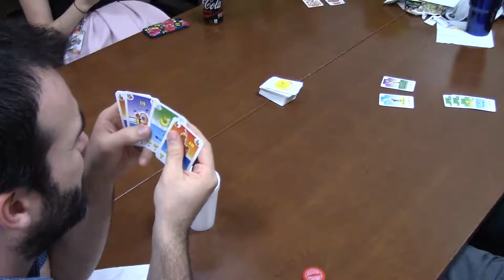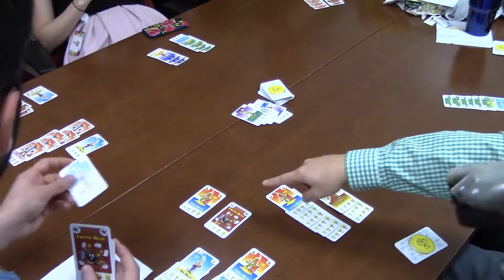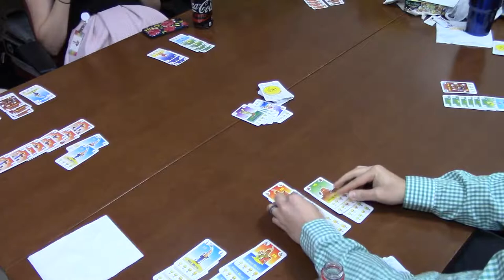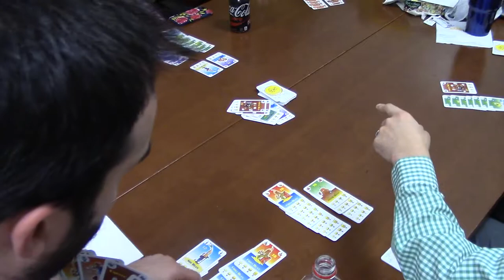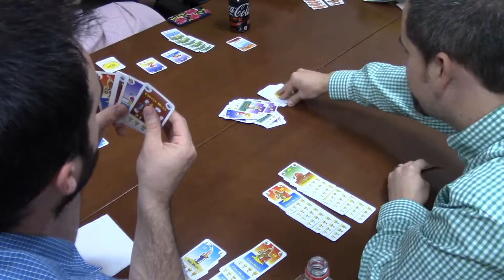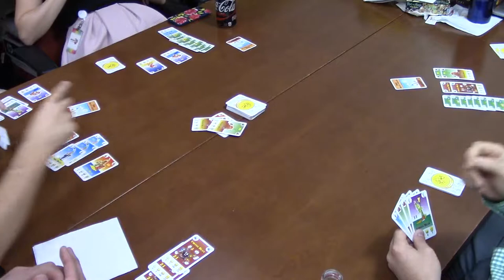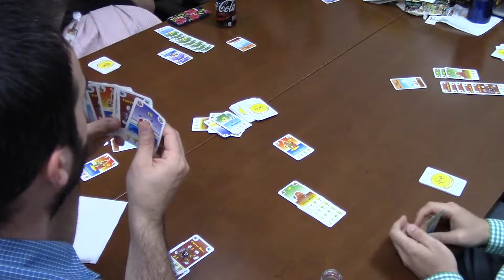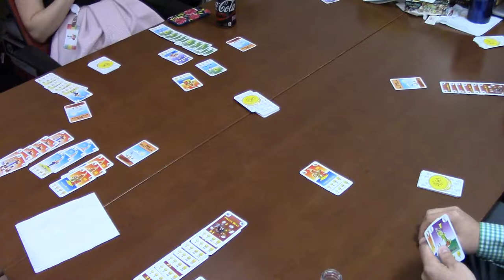Bohnanza - Lunch Time Gaming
The cards are colorful depictions of beans in various descriptive poses, and the object is to make coins by planting fields (sets) of these beans and then harvesting them. To help players match their cards up, the game features extensive trading and deal making. One of the most unique features of the game is that you cannot rearrange your hand, as you need to play the cards in the order that you draw them.

Bohnanza is the first in the Bohnanza family of games and has been published in several different editions.